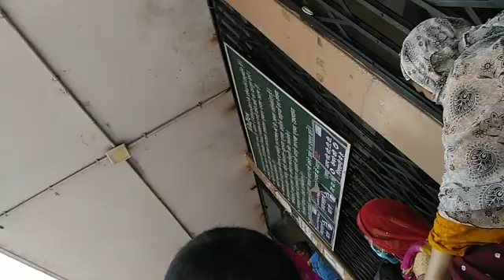06 Aug 20212:16pm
3 jul 2021 3:31pm